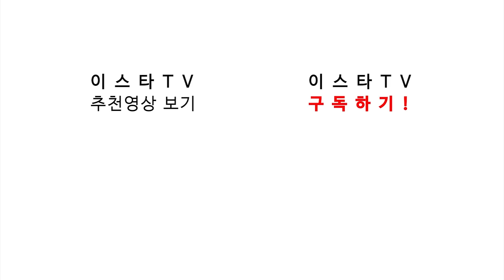[후토크] 멘디가 털리고 풀리식이 날뛰자, 리버풀이 춤을췄다 (첼시vs맨시티)